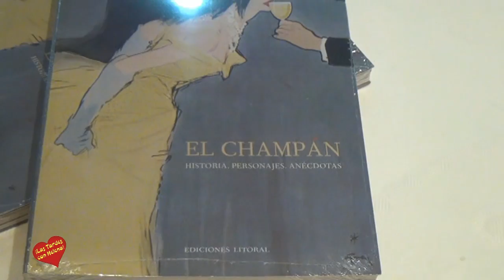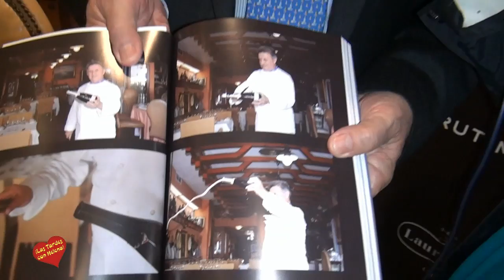Entrevista de Helena Olaya Serafín Quero Toribio, Autor del Libro el Champan presentado en Restau